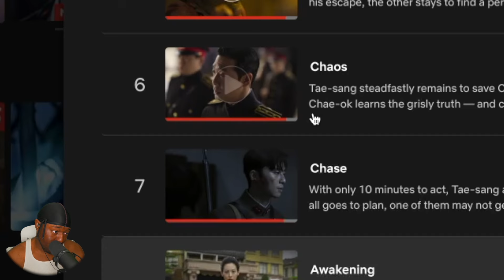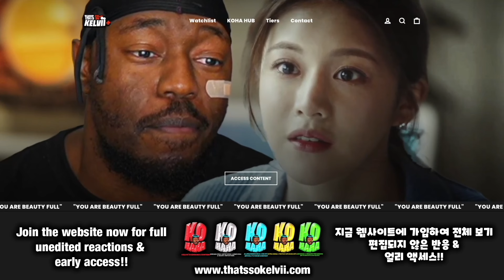Gyeongseong Creature (경성크리처) S1 Ep. 8 | Brain Gobbler? 🫣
thatssokelvii Reacts to Gyeongseong Creature (경성크리처) Ep. 8

Plot Synopsis:

Set in 1945, in Gyeongseong (old name for Seoul), South Korea.

Jang Tae-Sang (Park Seo-Jun) is a wealthy man. He is know as the most attractive man around Bukchon in Gyeongseong. He is also a reliable source for information around the area. His talents, including ability to react quickly to situations, having a keen insight, and sociability, have led him to his current position. He gets soon gets involved with Yoon Chae-Ok (Han So-Hee), which leads him to reevaluate his priorities as a person.

Yoon Chae-Ok is famous as a todugun (person who finds missing people). As a young child, she traveled between Manchuria and Shanghai, China with her father. Her life was not easy and she learned at that time how to survive. She developed skills with shooting guns, using knives and handling machines. Her mother went missing 10 years ago. To find her mother, Yoon Chae-Ok arrives in Gyeongseong. There, she becomes involved with Jang Tae-Sang. They follow a series of mysterious missing person cases and they come upon a terrible reality.

SEO: thatssokelvii,thats so kelvii,gracious,reaction,reacts,gyeongseong creature,gyeongseong creature reaction,gyeongseong creature ep 8,gyeongseong creature ep 8 reaction,경성크리처,경성크리처 해외반응,경성크리처 8회 해외반응,경성크리처 8회,park seojun,park seo jun,han so hee,han sohee,soo hyun,soohyun,kdrama,korean drama,full episode reaction,full episode,경성크리처 시즌1 8회 해외반응